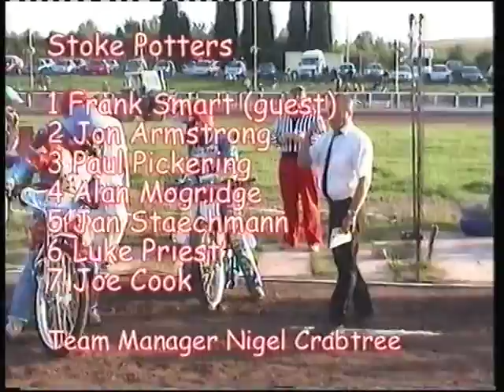STOKE EASY RIDER POTTERS V SHEFFIELD TIGERS PL 2003 PART1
RACING FROM LOOMER ROAD HOME OF THE EASY-RIDER STOKE POTTERS